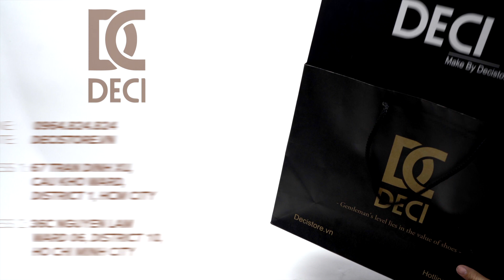DECI PHIP 25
▪ Cấu trúc Da mặt ngoài: Da Bò Italya
▪ Da trong: Da Bò
▪ Cấu trúc đế : khâu Mc Kay
▪ Đế đệm : Lót Cao su non 3D
▪ Size : 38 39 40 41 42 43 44

Ghé ngay cửa hàng gần nhất để nhận ưu đãi :
➡️ Store 1 : 67 Trần Đình Xu, Phường Cầu Kho, Quận 1.
➡️ Store 2 : 36C Nguyễn Lâm. P6. Quận 10.
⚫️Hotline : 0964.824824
⚫️Shop mở cửa từ 9h00-22h00 hằng ngày.